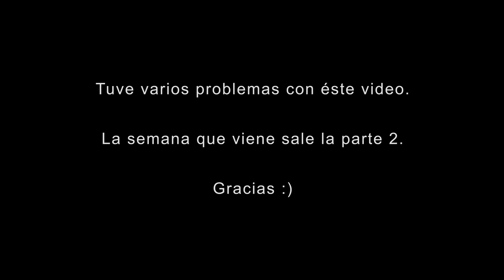Tutorial de SLAP en la Guitarra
► Hoy es viernes y tenemos un nuevo tutorial. Cómo mierda hacer Slap en la Guitarra?

Rig:
NIKON D3300